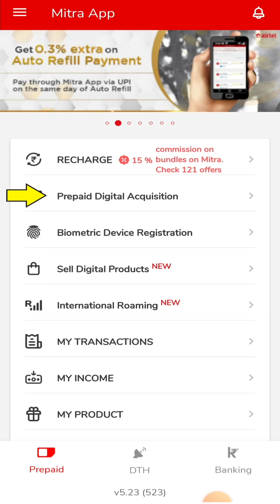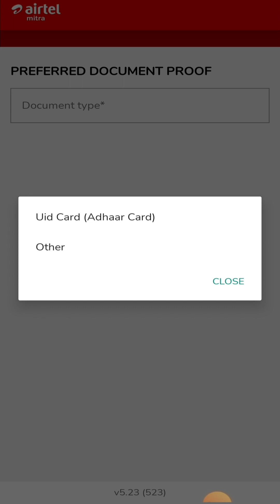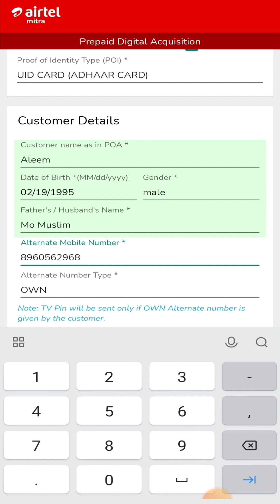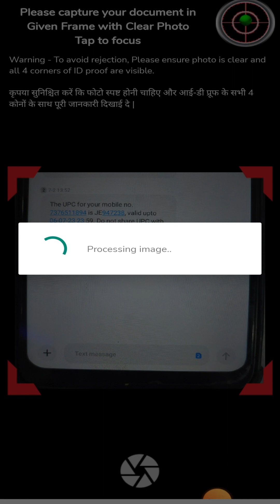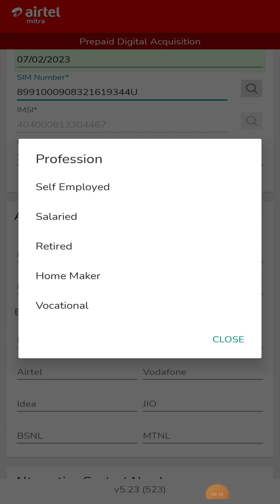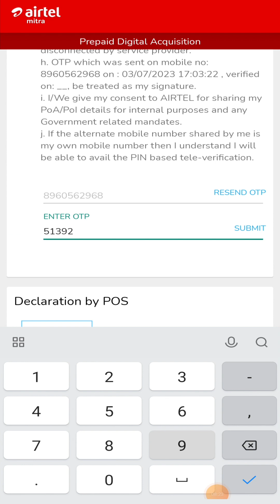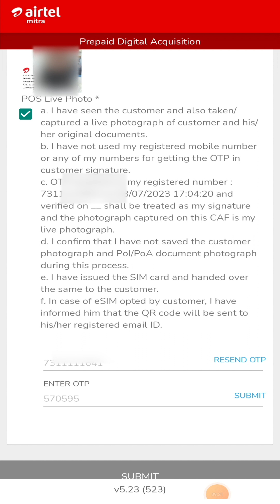AIRTEL Porting (MNP) from Jio, BSNL, Voda (Vi) by Mitra App 2023 | Step by step guide for Retailers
If you are a mobile retailer or having a mobile shop, where you are issuing new sim or doing Mobile Number Porting (MNP) from Vodafone (Vi), Reliance Jio or BSNL to Airtel. In this video I will step by step guide you to complete process through Airtel Mitra App.

In this video:
* MNP through Airtel Mitra Application
* Method of Mobile Number Porting from Jio, BSNL, MTNL, Vodafone, Vi, Idea to Airtel
* How to MNP in Airtel
* Step by Step Guide for MNP in Airtel Mitra App
* Airtel main port kaise kare
* Jio, BSNL, MTNL, Vodafone, Vi, Idea se Airtel main port karne ka tariqa
* Airtel Mobile Retailer Application for MNP
* जियो, बीएसएनएल, एमटीएनएल, वोडाफोन, वीआई, आइडिया से एयरटेल में मोबाइल नंबर पोर्ट करने की विधि
* एयरटेल मित्र ऐप में एमएनपी के लिए चरण-दर-चरण मार्गदर्शिका